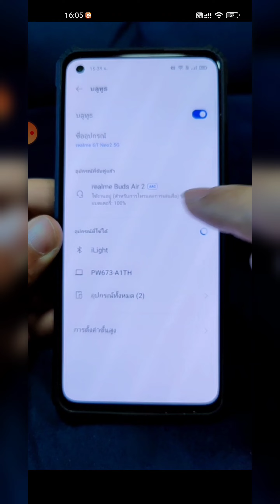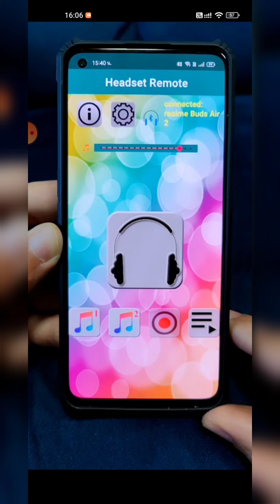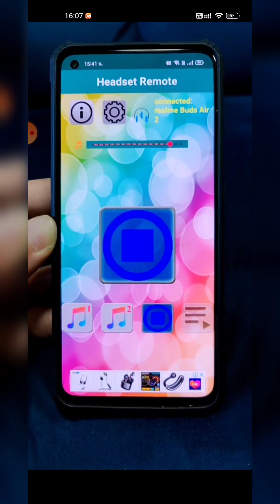แอบฟัง คนคุยกัน ดังไกล 200 เมตร 2022 | Easy Android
อยากรู้ไหม เพื่อนคุยไรกัน เวลาเราไม่อยู่
แอบฟัง คนคุยกัน ดังไกล 200 เมตร 2022

SmartPhone mobile mockup png from pngtree.com

Easy Android